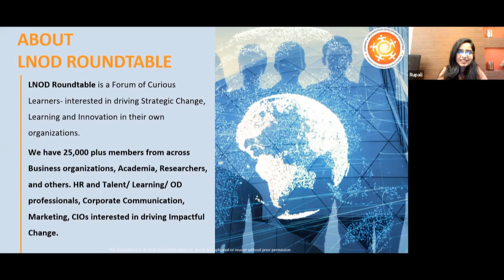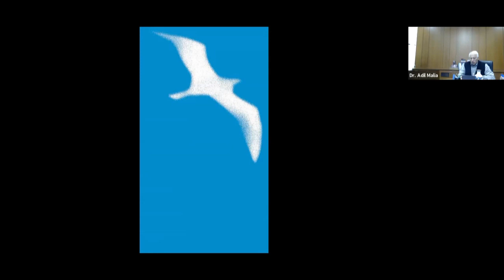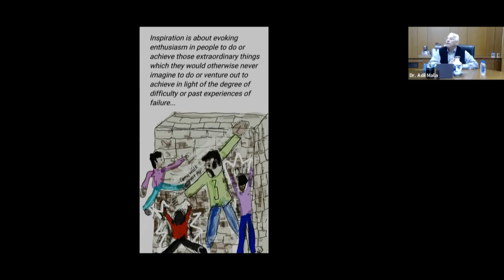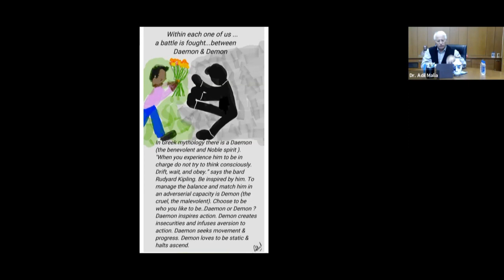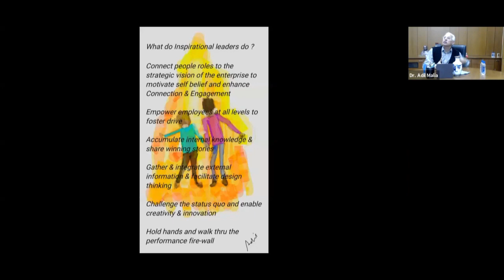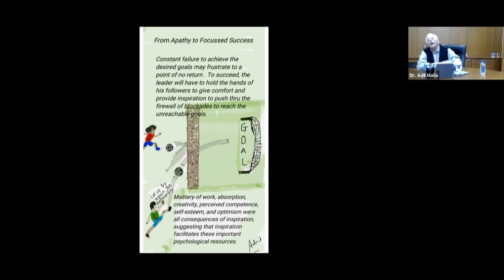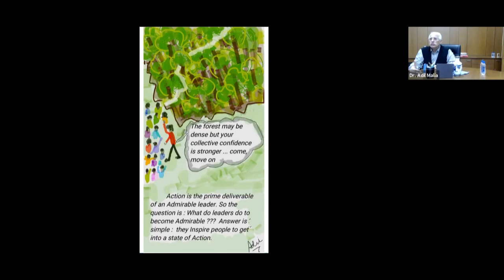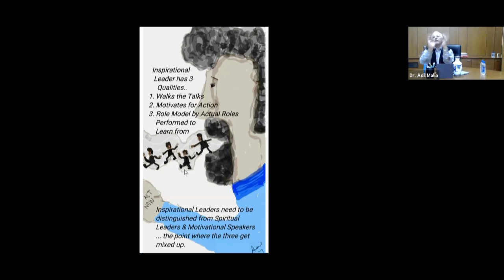Inspiration through Doodle Dialogues by Adil Malia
Inspiration awakens us to new possibilities by allowing us to transcend our ordinary experiences and limitations. Inspiration propels a person from apathy to possibility, and transforms the way we perceive our own capabilities. Inspiration may sometimes be overlooked because people find it mystical and esoteric. Thus they go nowhere close to it. Inspiration is for those big guys they wrongly think.

But it has a ground level application in Corporates where leaders on the breathing tracks of the organization, Inspire people to do and achieve things which they otherwise believed was just not possible. Inspiration contributes to 'Effectiveness' beyond level of efficiency. One needs a Mytic leader, the other an efficient Manager.

Hear the Dood-Dialogues Masterclass I ran for the L& OD Roundtable on the theme - Inspiration.